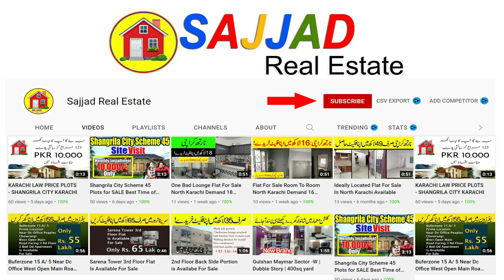2 Bed Lounge 2nd Floor Flat With 6 Lac HBFC Loan Available for Sale in Block 2 Gulshan e Iqbal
2 Bed lounge 2nd Floor flat with 6 Lac HBFCLoan is available in Abid Apartment ( outside) near Green Land public school Lane, Block 2 gulshan-e-iqbal for sale no load shedding no water problem monthly installment Rs 9500
Demand 50 Lac including loan